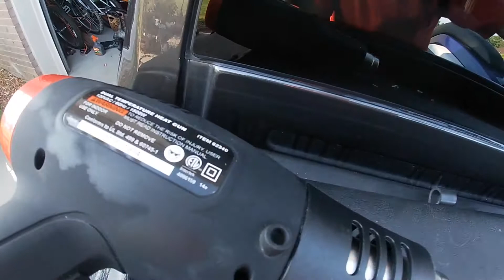How to remove VINYL DECALS * The EASY WAY*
How to remove old vinyl decals the easy way.

Things you will need:
-windex
-a razor blade
-a heat gun or blow dryer
-a cloth and a microfiber

This is by far the easiest and fastest method of removing your old decals or stickers from your vehicle. This can be helpful when turning in a car on a trade or a lease that you want to remove the old stickers or decals from. This also works on new vehicles that come with the dealership name sticker on the back of the car.